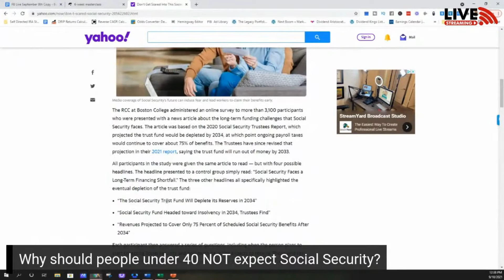Why People Under 40 SHOULD NOT Count On Social Security For Retirement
In this video, you'll learn why I tell everyone under the age of 40 to not count on Social Security Retirement benefits when they want to retire at all.

💸Finally Learn How To Find And Evaluate Great Stocks Better Than The Pros - In Only Weeks through our Value Investing Masterclass

💰  Learn The Top 7 Tips I've Developed Over The Last 12+ Years That Will Help You Find Great Stocks Faster

📘 Download A Free Copy of My Acclaimed Value Investing Education Book How To Value Invest

- so you're notified every time we release a new video

To listen to our podcasts, owing links…

🔷🔷🔷CONNECT WITH VALUE INVESTING JOURNEY ON THE WEB🔷🔷🔷